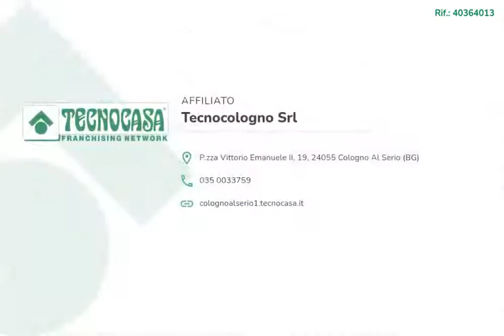PROGETTO DI NUOVA COSTRUZIONE!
Prossima realizzazione di 10 porzioni di bifamiliari monopiano composte da tre camere da letto, doppi servizi, box e posto auto.

Le facciate esterne saranno realizzate con cappotto isolante di idoneo spessore, i davanzali e le soglie di finestre e porte finestre saranno eseguiti in pietra o granito.

Tutta la costruzione sarà realizzata nel rispetto delle normative di contenimento dei consumi energetici.

Le pavimentazioni saranno in parquet nelle camere e piastrelle in ceramica nella zona giorno, cucina e bagni.

I serramenti esterni saranno in PVC, dotati di avvolgibili motorizzati, vetri termoisolanti e ferramente di movimento e chiusura.

Riscaldamento a pavimento integrato con l'arredo bagno comprendente caldaia murale acondensazione con integrazione pannelli fotovoltaici collegati alla pompa di calore con produzione di acqua calda.

Vasta scelta di capitolato, massima personalizzazione degli spazi interni e possibilità di extra capitolato.

Le ville sono in classe A4 e sono dotate di tutti i comfort necessari per un'ottima vivibilità.

PER TUTTI I DETTAGLI RIGUARDANTE LA COSTRUZIONE VI ASPETTIAMO NEL NOSTRO UFFICIO.